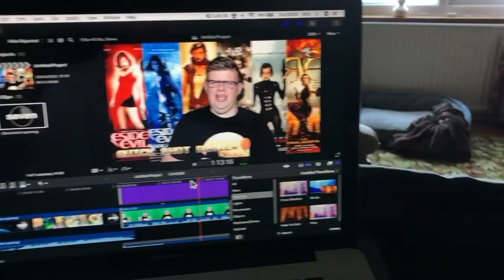Welcome to Racoon City 2021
Blogspot: cheapshotentertainment.blogspot.co.uk